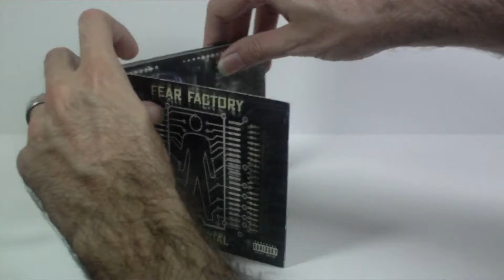8 Panel Digipak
8 Panel Digipak

The 8 Panel CD Digipak is our best-seller because it can make you artwork look the business. It can seriously make your artwork look stunning. It features eight full panels for the graphics and text.  And unlike the jewel inserts, the artwork is printed directly to the actual CD case, making each panel eye-catching.

The CD Digipak is totally earth- friendly, too! Our 8 panel CD Digipak is made from 100% post-consumer, recycled chipboard. The only thing that's plastic is the CD tray which is made of very sturdy plastic to ensure protection of the disc.  The artwork is printed with soy-based ink instead of petroleum-based ones. Lastly, we use 100% wind energy to manufacture your discs.

Package includes our CD manufacturing service (CD duplication or CD replication), full-color printing on all panels, matte or glossy finish, and shrink wrap. We deliver 9-12 days after approval of files.